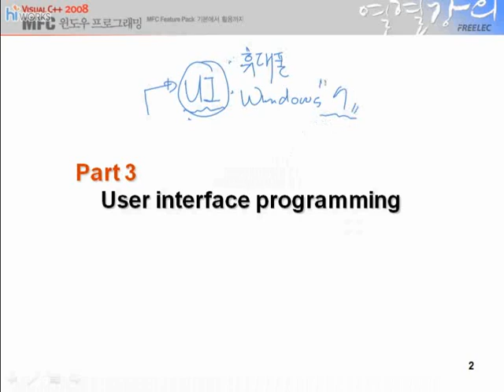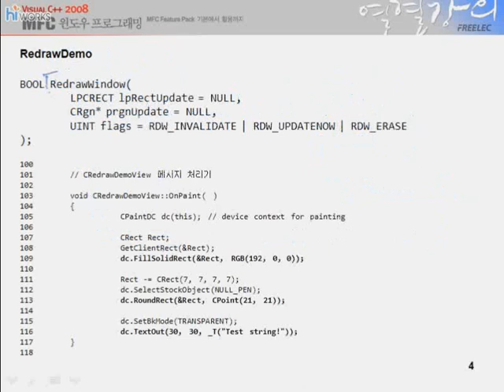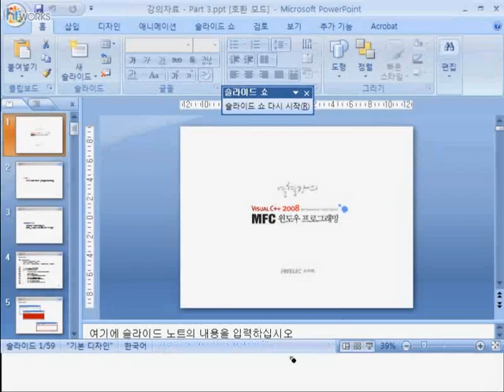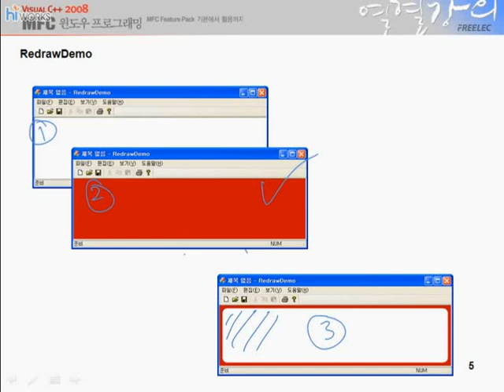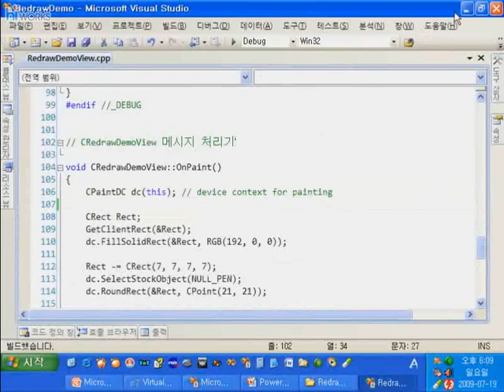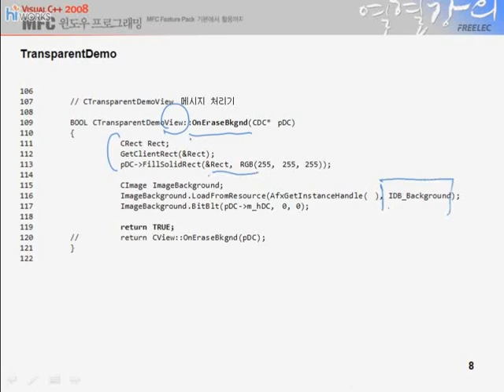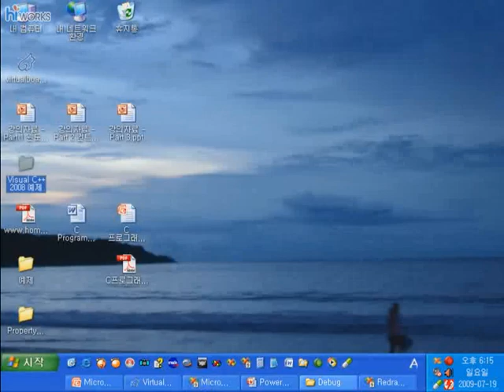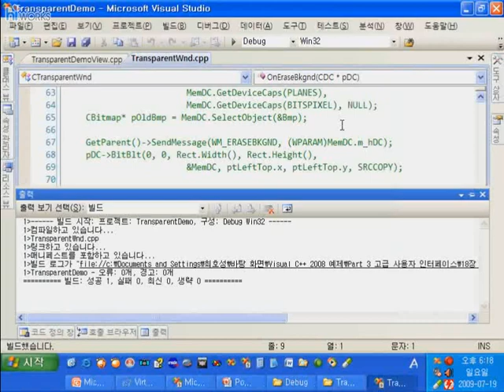Visual C++ 18장 1 깜빡임 방지